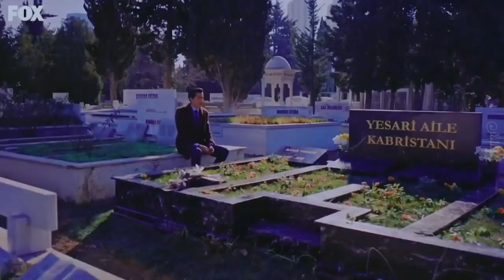Barış Yesari _ Humor